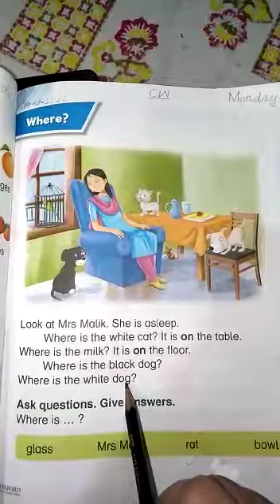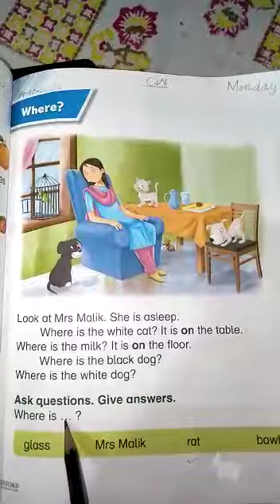December 14, 2020